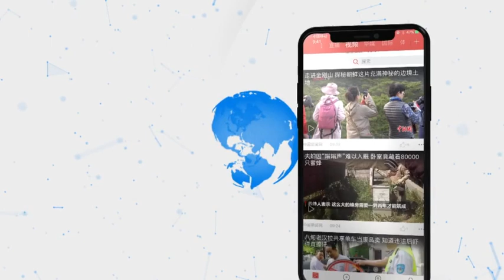武汉雷神山医院医护人员自学手语照顾两位聋哑患者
在武汉雷神山医院的一间病房中有两位聋哑患者，其中一位年近九旬，为了让他们得到更好的治疗和照顾，医护人员利用休息时间学习手语。